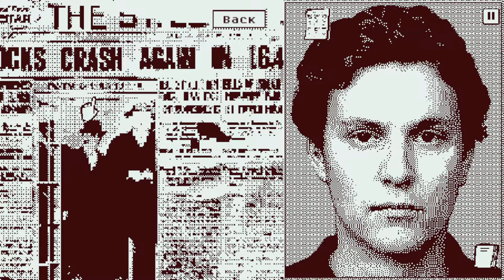Who's Lila? (2022) | Pre-Release Gameplay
Who's Lila? :: monochrome, point and click, facial expression simulator :: live a life in which you manually control your facial muscles, and need to make the correct response to proceed. 6/10